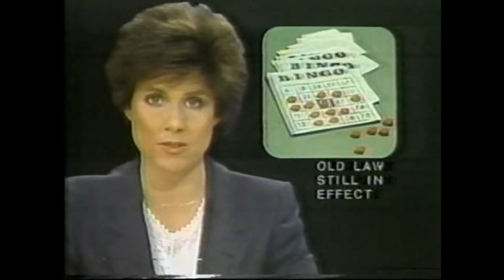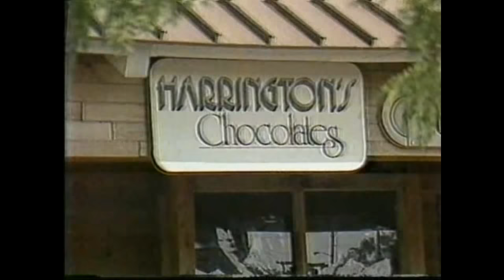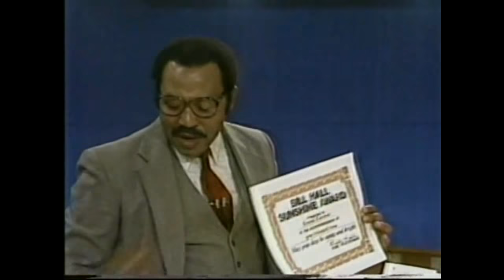1983 Lonnie Lardner farewell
Lonnie Lardner's farewell when she left Channel 4 for Chicago in 1983.